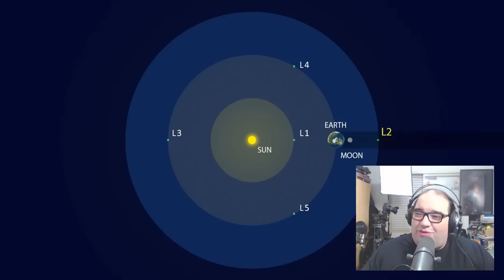James Webb: Do Lançamento a Órbita - Space Today TV News Ep.055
A bela simulação apresentada nesse vídeo mostra como será a viagem do Telescópio Espacial James Webb até o espaço.

Tudo começa com o seu lançamento desde a base de Kourou na Guiana Francesa, a bordo de um foguete Ariane 5, lançamento esse que está previsto para Outubro de 2018.

Depois de chegar no espaço, o James Webb passará por uma série de atividades, sendo que as mais críticas serão, a abertura do seu escudo de calor que tem o tamanho de uma quadra de tênis, o resfriamento de seus equipamentos a temperaturas criogênicas e o desdobramento de seu espelho.

Depois disso, ele irá se estabelecer numa órbita no Ponto de Lagrange L2 onde, depois de aproximadamente 30 dias do seu lançamento começará a revolucionar a astronomia.